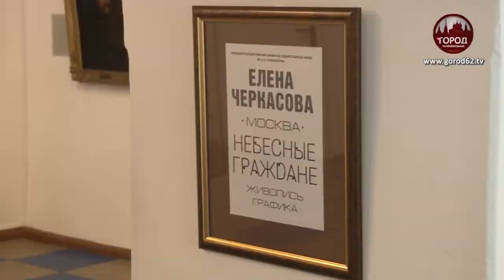ЕВАНГЕЛЬСКАЯ ЛИРИКА ЕЛЕНЫ ЧЕРКАСОВОЙ